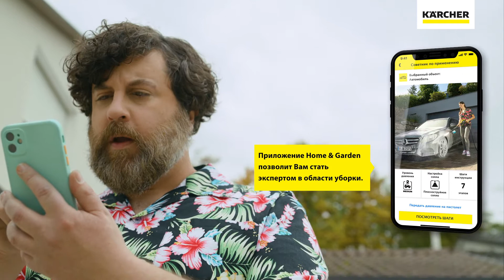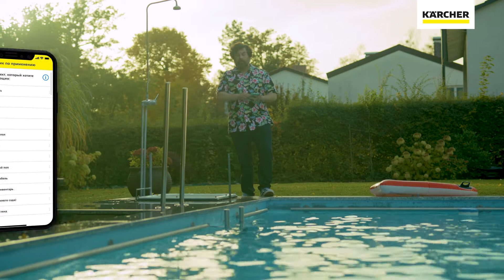Karcher: K 7 Premium Smart Control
K 7 Premium Smart Control: Аппарат высокого давления с подключением к мобильному приложению через Блютус, мобильным консультантом в применении. Режим Boost, барабан для шланга, пистолет Смарт.